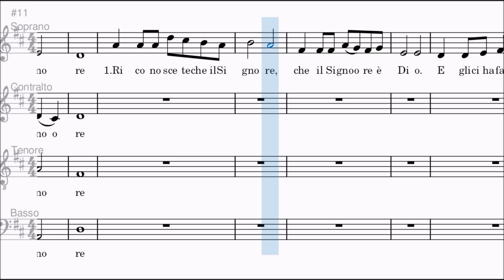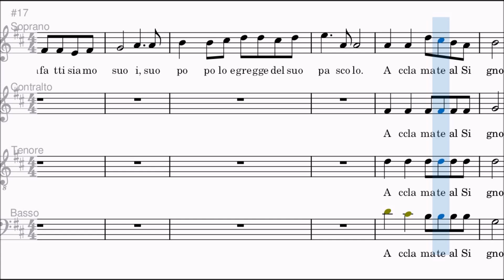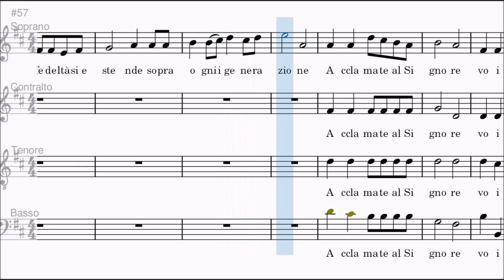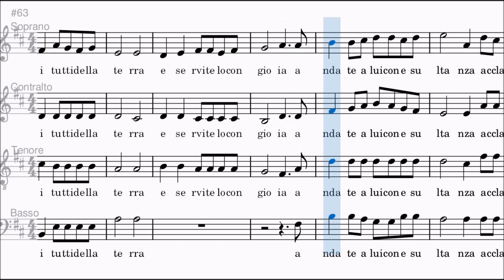Frisina - Acclamate al signore, SATB/Choir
Spartito per tutte le voci (SATB) del brano "Acclamate al signore" di Marco Frisina.